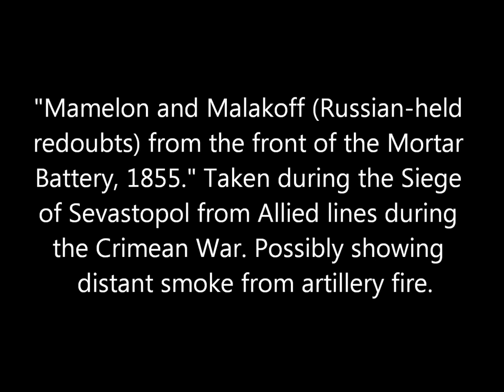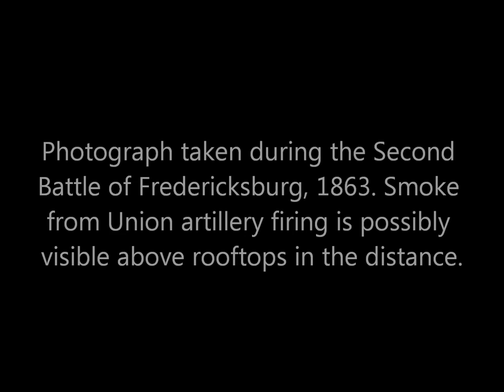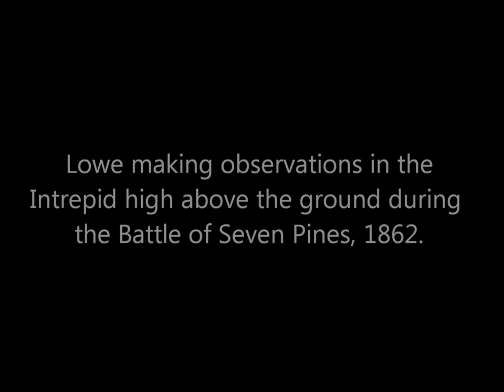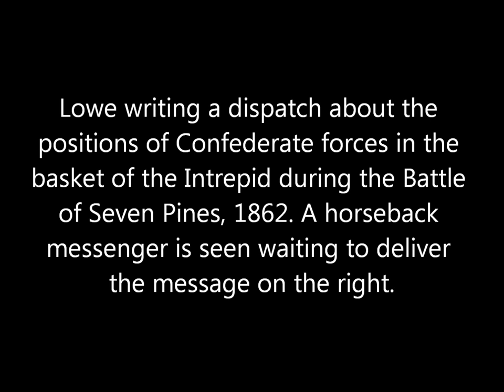Rare Civil War Combat Photographs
The collection is split into photographs of naval combat, photographs of the possible distant smoke of battle, and photographs of people observing battles. The Crimean War photograph is obviously not from the Civil War but it was added because it is an interesting earlier possibility of being a combat photograph that fit into that section of the collection.

Crimean War, Siege of Sevastopol, artillery smoke(?), by Roger Fenton, 1855:
Information from Bob Zeller's The Blue and Gray in Black and White: A History of Civil War Photography

Bob Zeller Civil War photography presentation including a segment on the latest research on combat photographs:

This is a update of a video I released about a year ago as I have found it has a few errors in it.